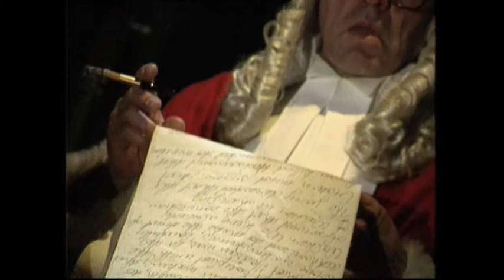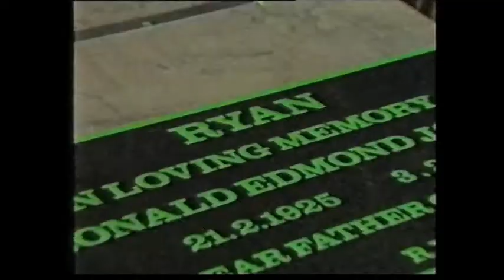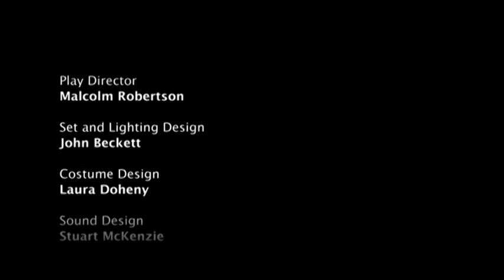Remembering Ronald Ryan (Imagine series)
On February 3 1967, Ronald Ryan became the last man to be hanged in Australia. Here is a story we did about a fabulous play celebrating the man behind the execution. "Remembering Ronald Ryan" was conceived and written by Melbourne playwright, Barry Dickins.